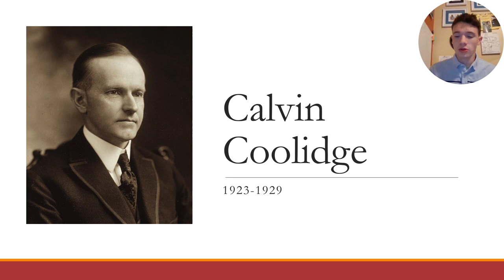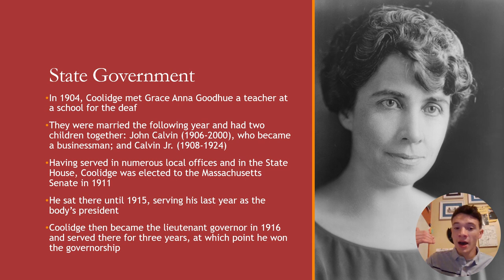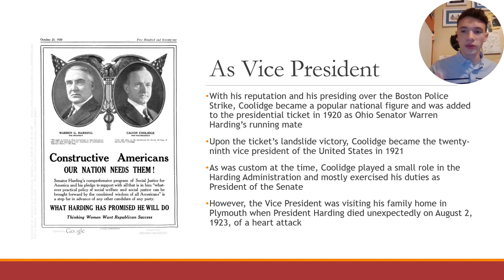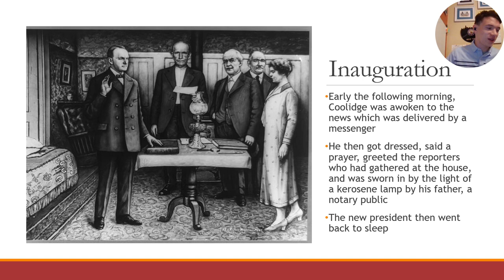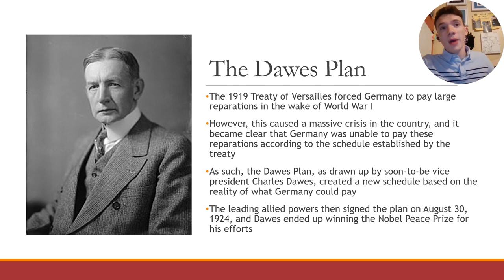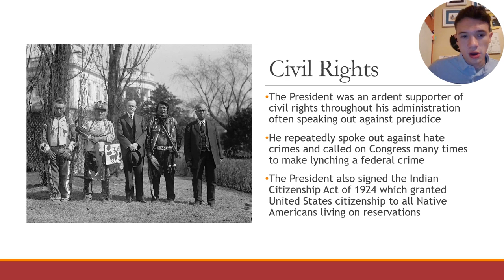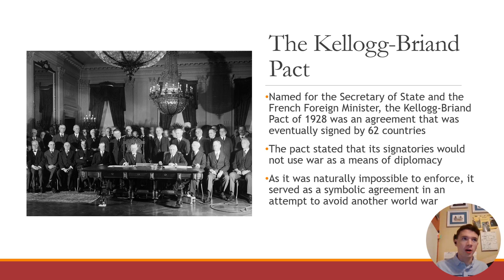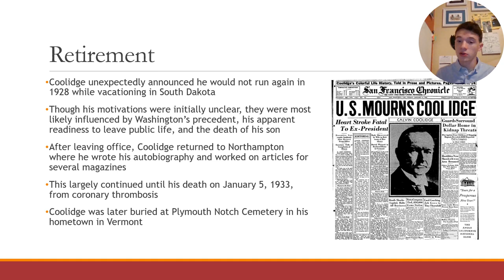Calvin Coolidge 1923-1929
Presidential Biography #30

A biography of the complete life of Calvin Coolidge.

Scholastic Encyclopedia of the Presidents and Their Times by David Rubel